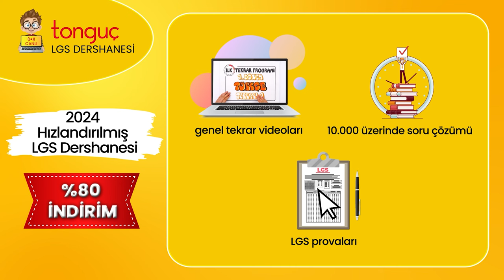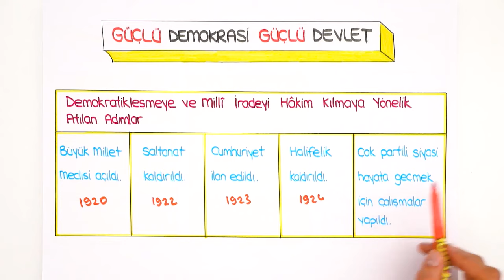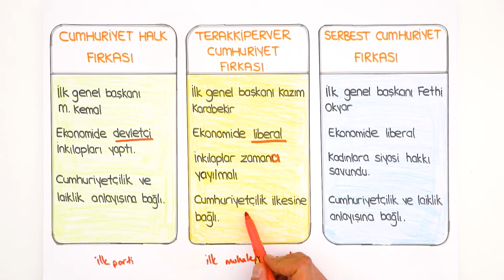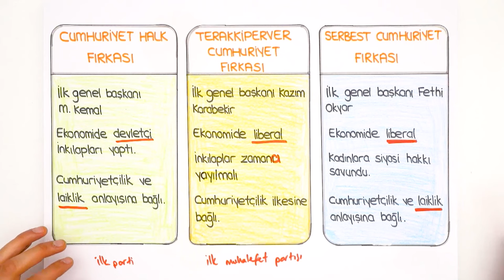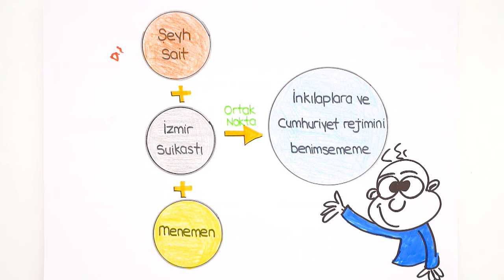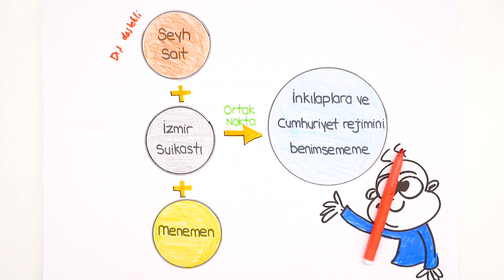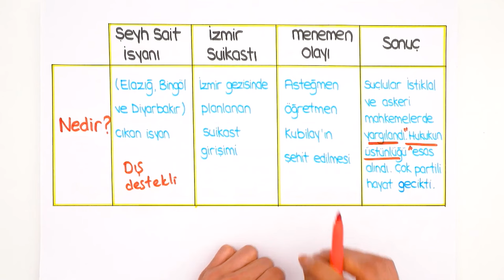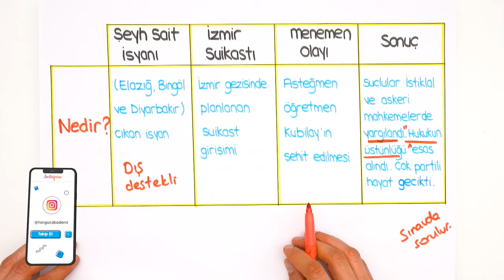Demokratikleşme Çabaları 📕 tonguçCUP 3.Sezon - 8SOS24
tonguçCUP 3.Sezon devam ediyor! 🎉 Bugün İnkılap dersinin "Demokratikleşme Çabaları" konusu ile 2024 LGS'ye adım adım ilerliyoruz. 🙌 Ayrıca sene boyunca canlı yayınlar, yeni nesil soru çözümleri, challengelar, LGS günlükleri ve motivasyon videoları ile biz hep seninleyiz! O zaman hazırsan kemerleri bağla, uçuşa geçiyoruz. 🚀